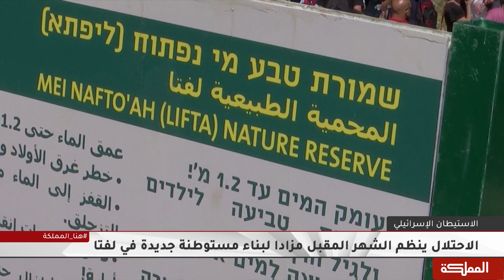فلسطينيون يتجولون في قرية لفتا المهجورة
احتجاجا على نية الاحتلال الإسرائيلي التوسع في بناء المستوطنات.. فلسطينيون يتجولون في قرية_لفتا المهجورة